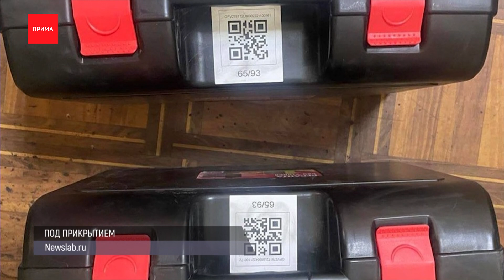Впервые в Красноярске прошли учения федеральной Авиалесоохраны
Красноярск впервые стал эпицентром федеральных учений Авиалесоохраны: летчики наблюдатели и парашютисты Федеральной службы провели в окрестностях нашего города масштабные сборы. В край съехались инструкторы из регионов Дальнего Востока, Сибири, Приволжья и Московской области. В программе учений: спуски с вышки-тренажера, укладка парашютов и спусковых устройств, прыжки с самолета и спуски с вертолета. Такой комплекс тренировок по десантированию называется «с неба в огонь». Подготовить к пожароопасному сезону в этом году нужно 700 парашютистов и десантников федерального уровня. Далее ещё несколько новостей коротко.

В Октябрьском районе 10-летний мальчик попал под колёса. Школьник вышел из автобуса, обошёл его спереди и внезапно начал перебегать дорогу в неположенном месте: водитель «Сузуки», который просто ехал по своей полосе, зацепил мальчика, он упал на асфальт. С травмами ребенка доставил в больницу.

В Ленинском районе красноярец пытался обокрасть гипермаркет с помощью детской коляски: спрятал туда два кейса со сварочными аппаратами, но попался на выходе из торгового центра и бросил добычу на парковке. Своё прикрытие взял у сожительницы, под предлогом, что поедет забирать ребёнка у бабушки. Выдал себя лжеотец почти сразу. На мужчину с коляской обратили внимание охранники, а полицейские узнали в нем ранее судимого 36-летнего красноярца. За попытку грабежа ему грозит до 4 лет тюрьмы.

В Енисейске открылся новый аэровокзал: старое здание сгорело ещё полвека назад. В новом помещении просторный зал ожидания, комната матери и ребенка, современная пропускная система, камеры хранения. Появления нового аэропорта ждали местные жители и туристы, которые хотят посетить старинный купеческий город. Пропускная способность гавани увеличилась до 100 человек в час.

Открылся первый в этом году набор в трудовой отряд главы города на март. Найти работу могут подростки от 14 до 17 лет на один месяц. Подать заявку необходимо на сайте трудовойотряд.рф. Чтобы работать больше одного месяца, нужно будет заново подавать заявку.

Историческое здание барного дворика на Карла Маркса, 96 продают за 60 миллионов. Сейчас все площади сданы в аренду под рестораны и бары. Заведения продолжают работать. «Флигель усадьбы Тропина» — объект культурного наследия. В прошлом сентября собственник здания получил штраф за установку купола на крыше. Менять облик флигеля нельзя по закону.